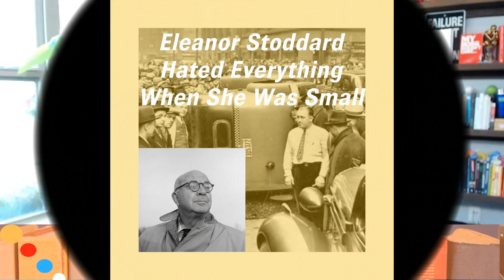Leadership Lessons From The Great Books - Episode #33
The 42nd Parallel (Volume One of the USA Trilogy) by John Dos Passos
HSCT Publishing is more than just a remote-first, video-based, software publishing platform company.

Our products and solutions innovate on the most important asset in your organization.

PEOPLE.

We believe that all problems in organizations today can be solved through the effective application of leadership principles. and our platform, SaaS-based leadership development software tools exist to help you do that.

Contact HSCT for more information at 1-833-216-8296 to schedule a full DEMO of LeadingKeys with one of our team members.